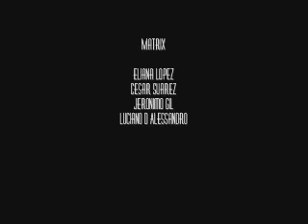Homenaje al Cine. Revista Dominical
Modelos: Fabiola Colmenares, Eliana López, César Suárez, Gerónimo Gil, Luciano D´ Alessandro, Luis Chataing, Adolfo Cubas, Zapata.
Fotos: Ozfilms
Dominical, Marzo 2006.